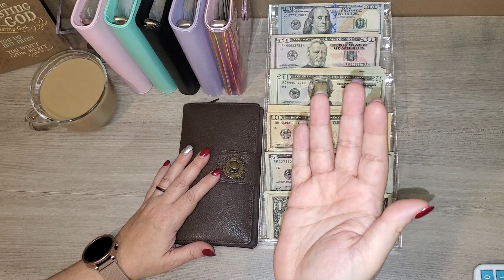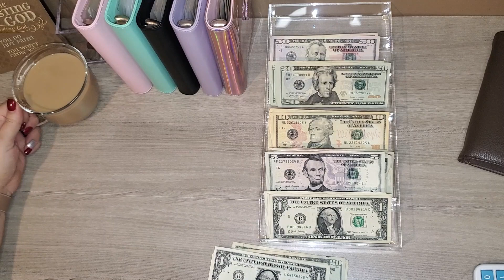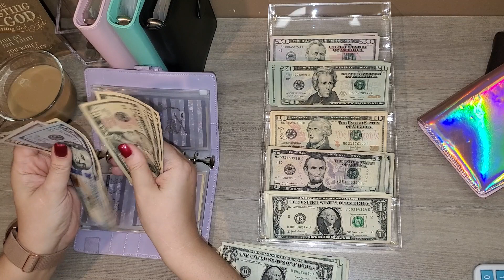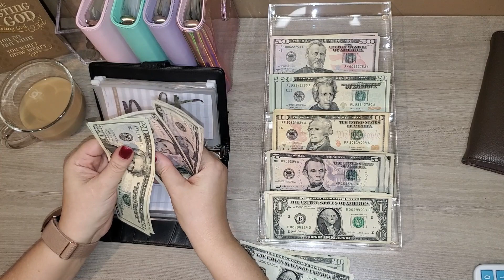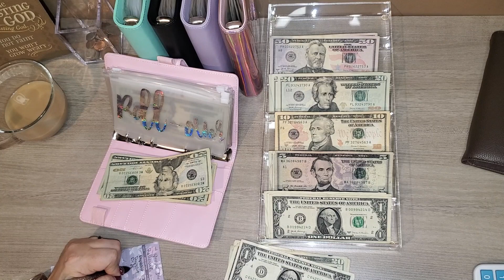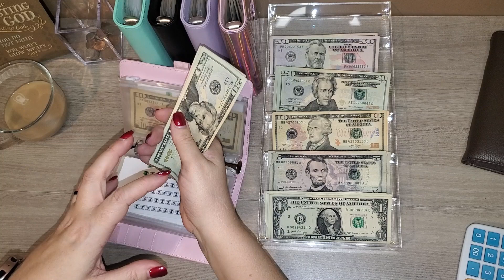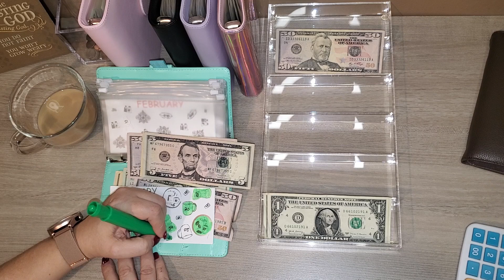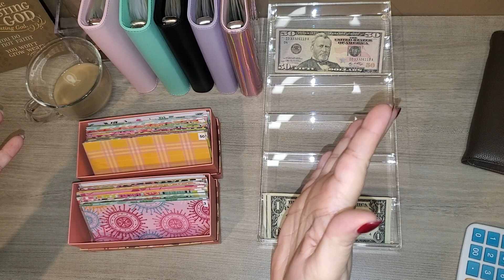Week 3 January 17th 2023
Stuffing my cash binders for week 3 (January 17th) 2023.

cash envelope binders (you can choose your color)

mini cash envelope binder

black change sorting tray

cream change sorting tray

blue change sorting tray